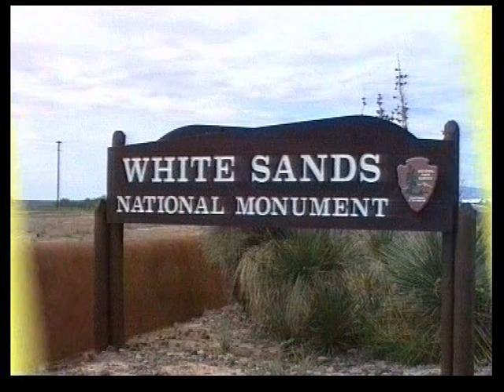White Sands National Monument, New Mexico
White Sands National Monuments ist eine eindrucksvolle Wüste aus weißem Gipssand. Nur wenige Pflanzen findet man in diesen schneeweißen Wanderdünen. Wenn hier die Sonne scheint, bekommt man wegen der Helligkeit auf die Dauer Probleme mit den Augen. In diesem Gebiet befindet sich auch White Sands Missile Range, ein auch heute noch militärisch genutztes riesiges Gelände. Dort wurde am 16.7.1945, 3 Wochen vor dem Abwurf über Hiroshima, die erste Atombombe der Welt gezündet.